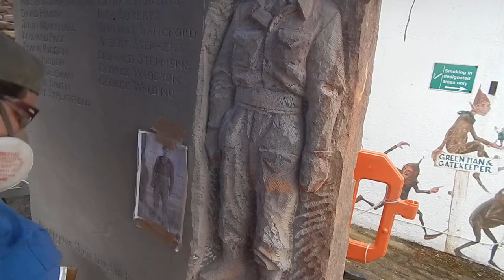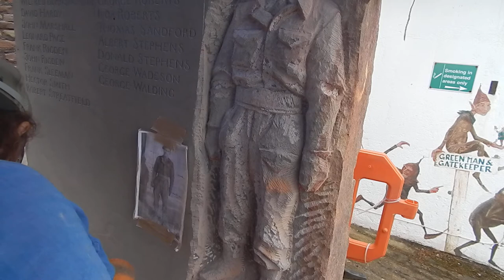Carving my WWII soldier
I am carving more and more detail into the figure of my WWII soldier, he will have the face of Harold Edwards who was from Mitcheldean. He was blown out of his tank at Monte Cassino in 1944 and the only man to survive from his tank. He was medically discharged but went on to serve his community as Parish clerk.